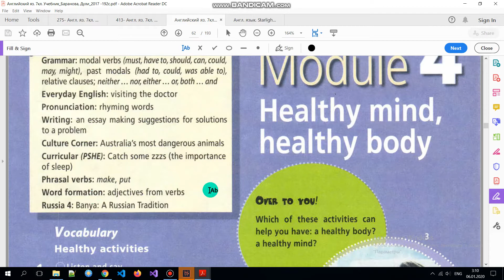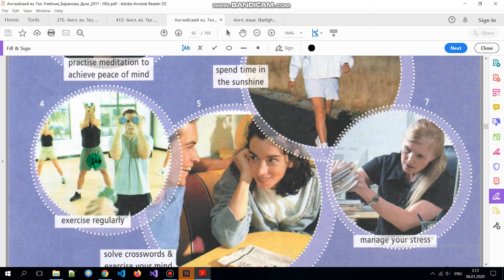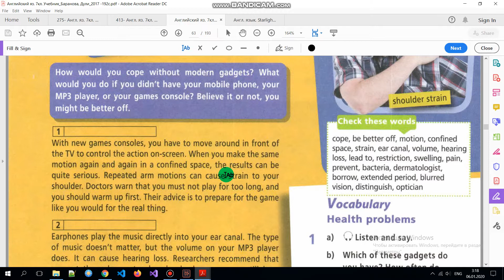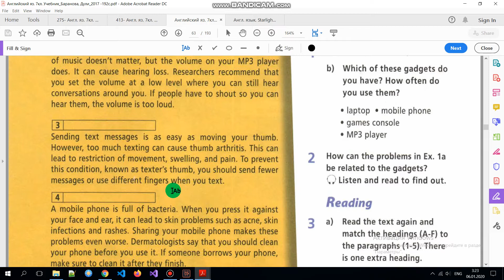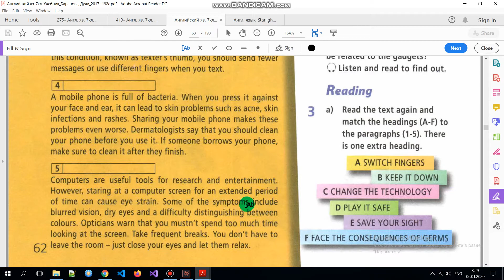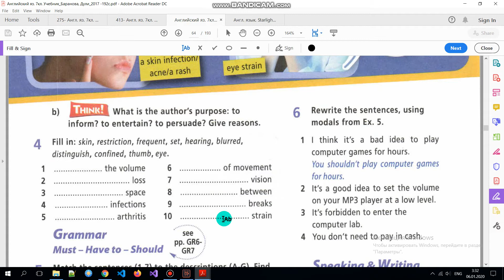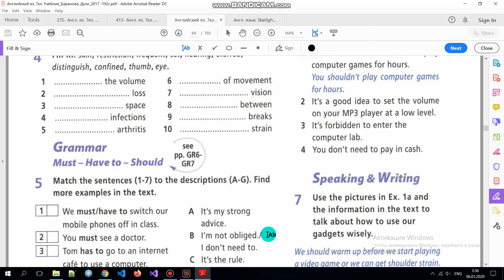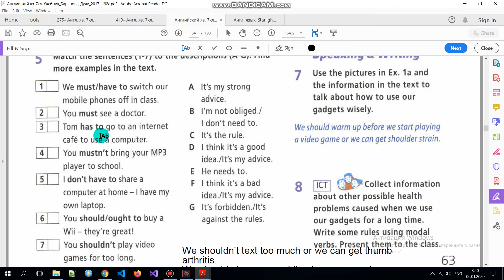Учебник Starlight 7 класс. Модуль 4 a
В видео представлен разбор  учебника по английскому языку STARLIGHT  7 класс (Эванс, Дули) Модуль  4  ( ГДЗ ). Дано описание как правильно выполнить все  упражнения модуля 4  по английскому в 7 классе. В видео есть разбор текста всех  упражнений на грамматику английского языка